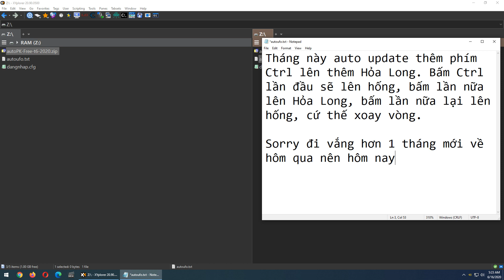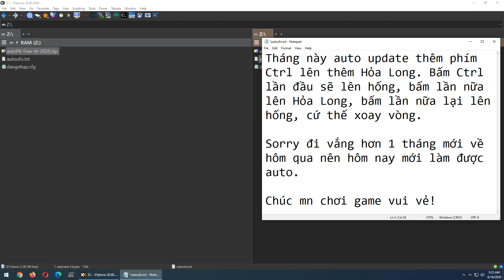AutoPK Free cổng 360 - tháng 6-2020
Tháng 6-2020 auto đã update thêm lên Hỏa Long, bạn xem clip hoặc changelog.txt để biết chi tiết nhé. Mật khẩu giải nén file zip là autoufo (ko khoảng trắng, viết thường).